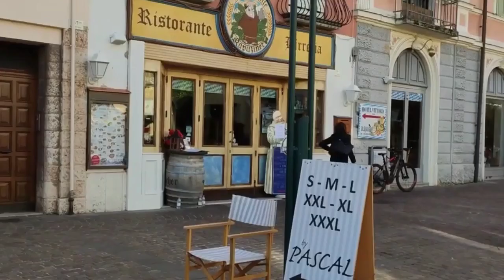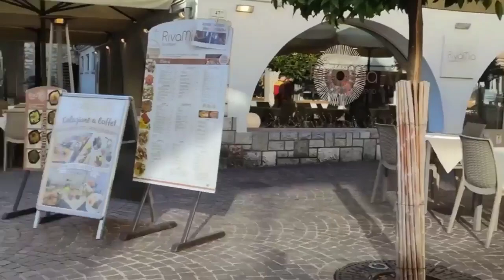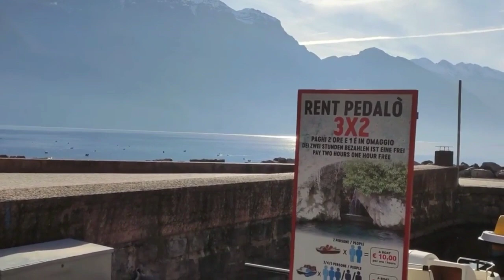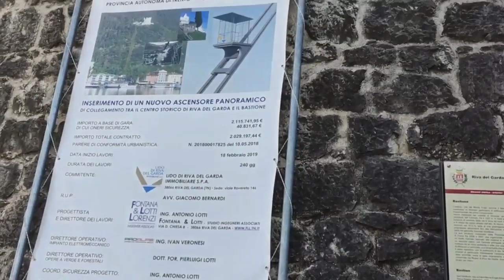Walking Around Riva del Garda Italy